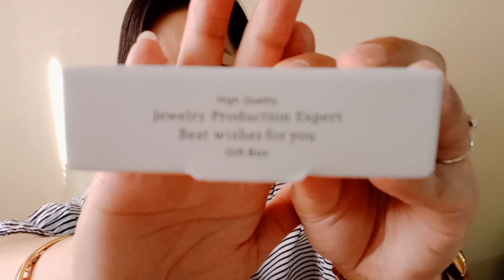Pearls Jewelry Unboxing | How To Spot A Real Pearls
📌How To Check Pearls Jewelry, Real or Fake DIY | Easiest Ways